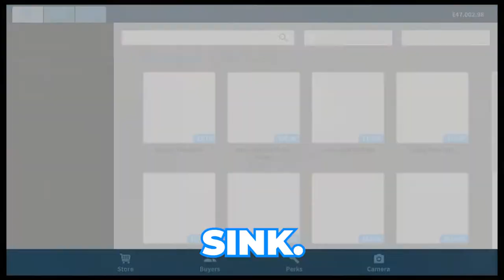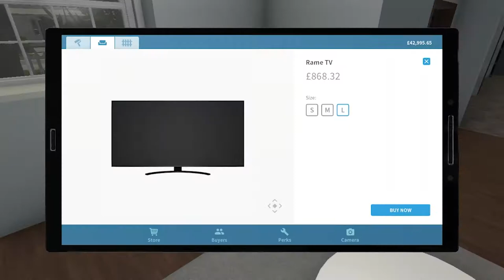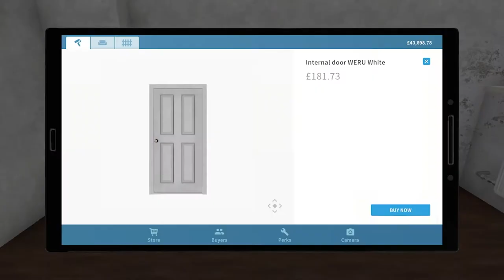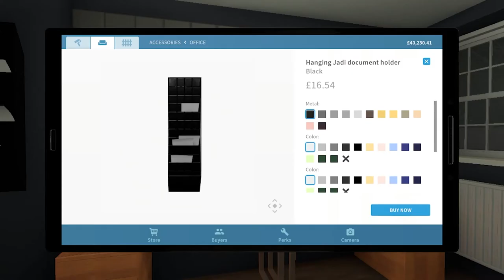House Flipper - Building an Epic Gaming Setup in a Fully Flipped House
Today we play House Flipper! We build an epic Gaming Setup in a Fully Flipped House, with everything new! Take a look!

For Playing games, this is what I use to game and my equipment to record with!

1. Hyper X Cloud Alphas
2. Standard Xbox Series X Controller
3. Xbox Series X
3. PC
5. Playstation 5
6. Elgato HD60 S+
7. Obs
8. Premiere Pro
9. Macbook 2018

shorturl.at/uFIP8

Timestamp:
0:00 - House Flipper!

shorturl.at/rtvBG

About me!😀

Hi there welcome to the channel! Hope you are doing well! My name is mike aka mike247tanner! Everyone calls me Mike! I make gaming videos, gaming short clips, and Walkthrough Gaming Commentarys! If you want a place to be entertained, to get away from the world, this is where you'll want to be!